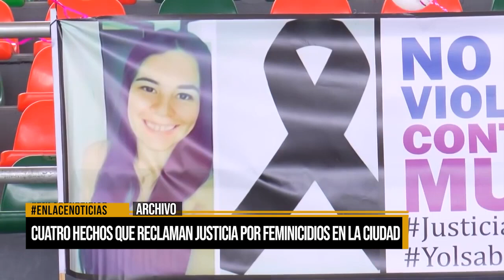Cuatro hechos que reclaman justicia por feminicidios en la ciudad